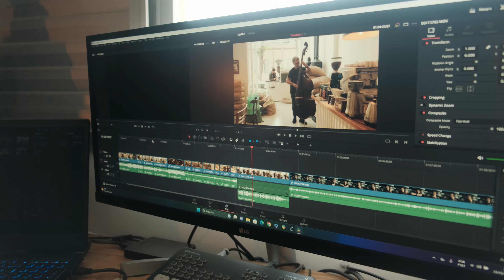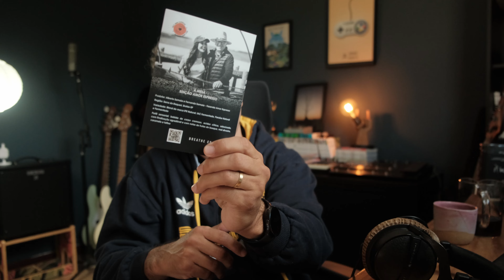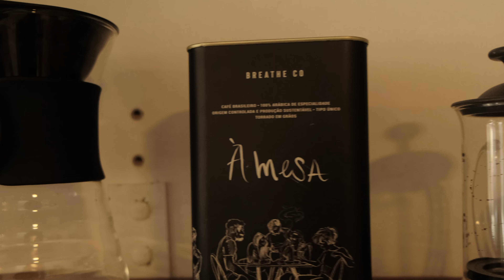Acústico e Primeira Aula de Torra | Vida Ordinária #082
adquira a Edição de À Mesa, café 100% arábica e com isso parte do lucro vai para o Selo Amor Espresso, ONG que ajuda mulheres em situação de vunerabilidade